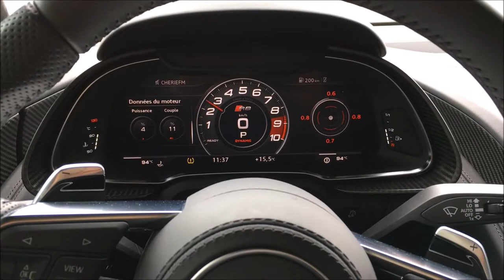AUDI R8 V10 Driving + AUDI R8 LMS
Acceleration and test drive with the Audi R8 V10 and the race car AUDI R8 LMS on track Bugatti Le Mans / Audi Driving

Engine power : Audi R8 V10 605 HP

Credits : Production video : Cars Passion 2019